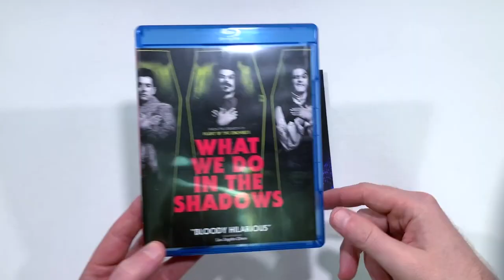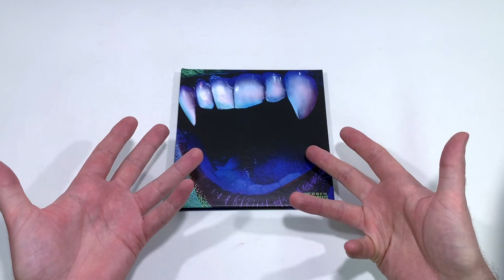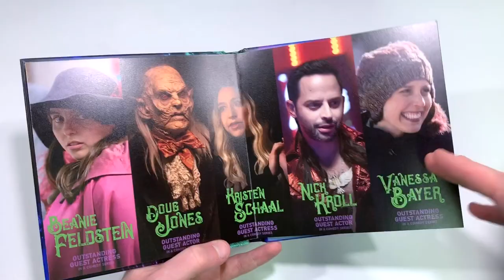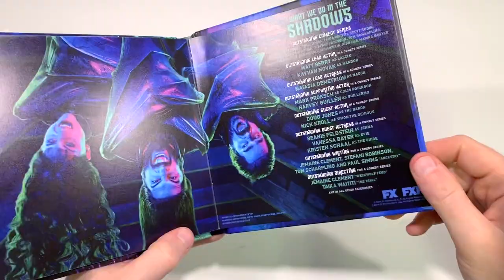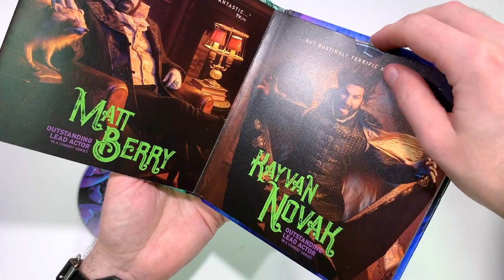WHAT WE DO IN THE SHADOWS (TV SERIES) | LIMITED EDITION | FYC SCREENING COPY DVD SET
A closer look at an FYC release for the TV series WHAT WE DO IN THE SHADOWS.